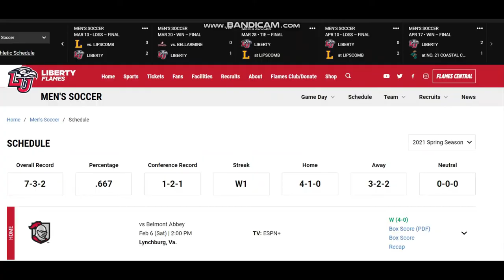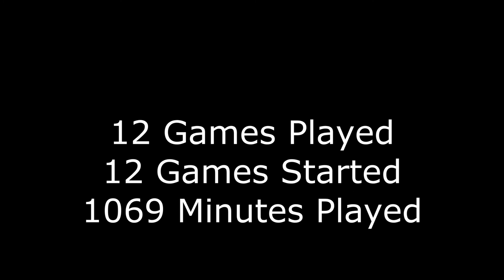Filip Burnett 2021 Spring Highlights